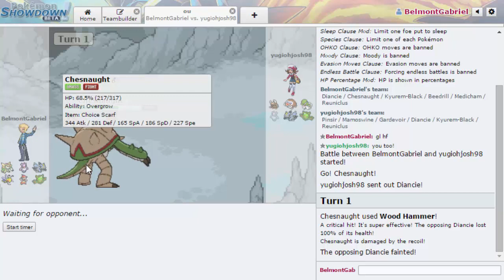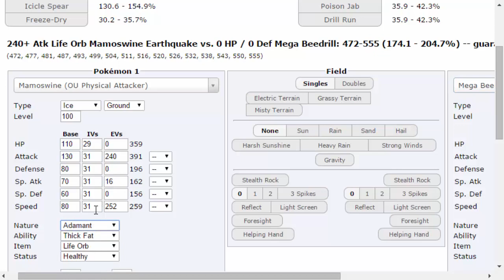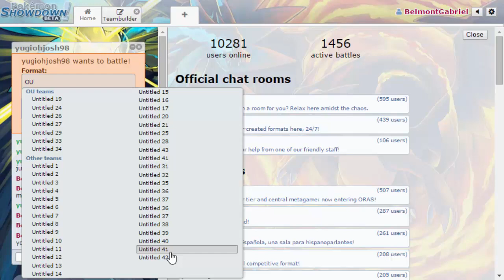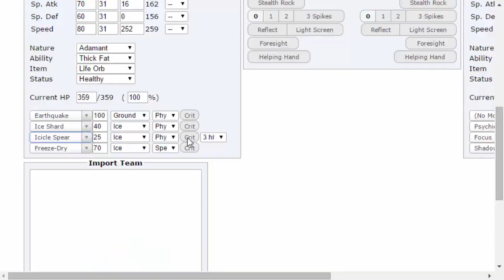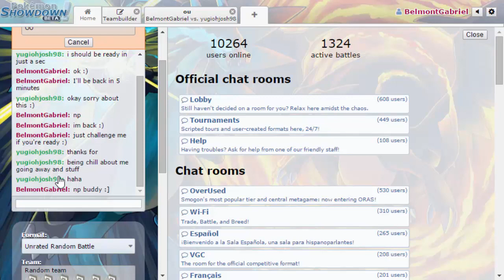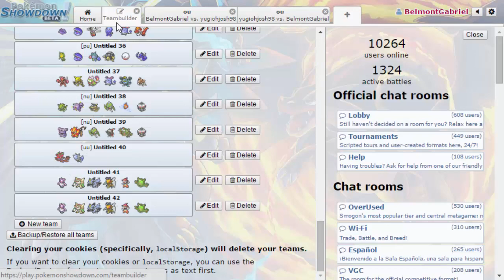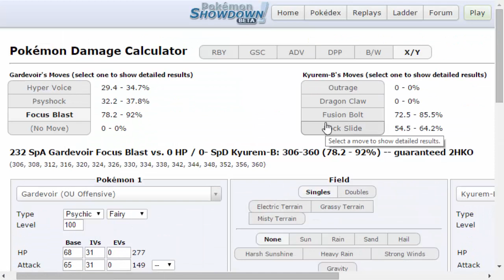Bizarroraum EXPLOSIV | Runde 1 Battle Factory Turnier gegen Teal6